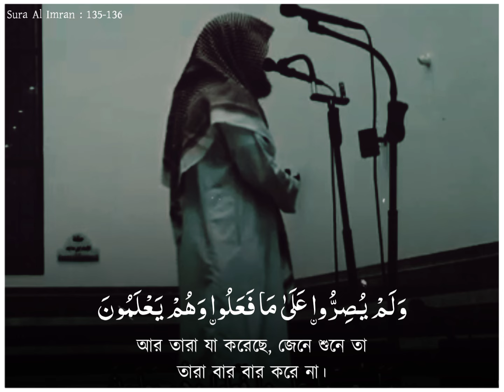আর আল্লাহ ছাড়া কে গুনাহ ক্ষমা করবে? || Sura Al Imran || 135-136 || Sheikh Mohammad Luhaidan